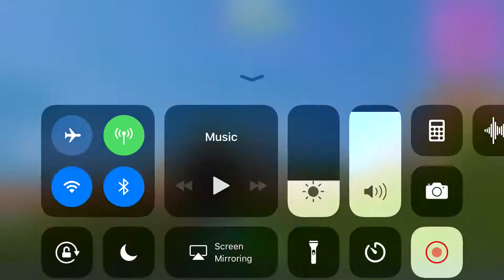Fortnite Mobile 2nd place solo finish!!!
Loving the new mobile app!!!